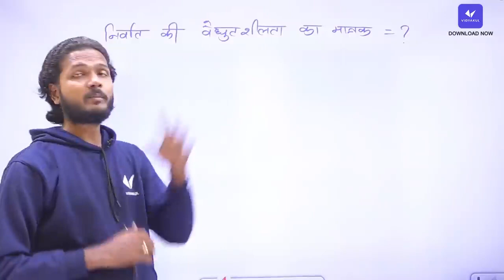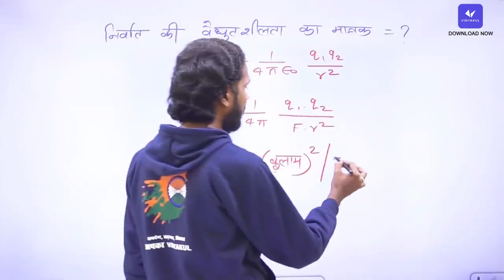up board-2022 || physics by mukesh Sir || class -12th || jay mahadev soldier